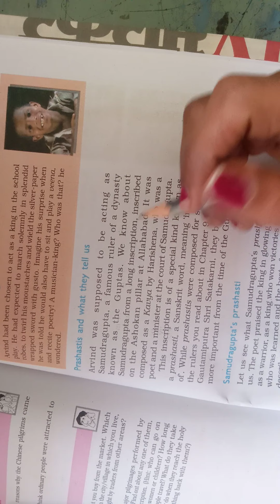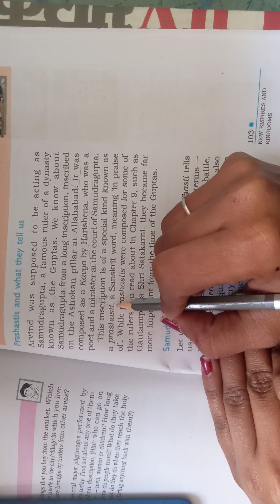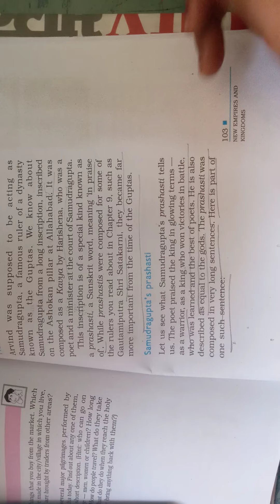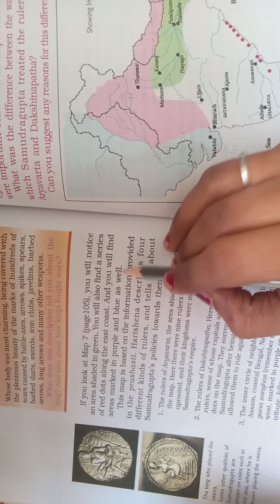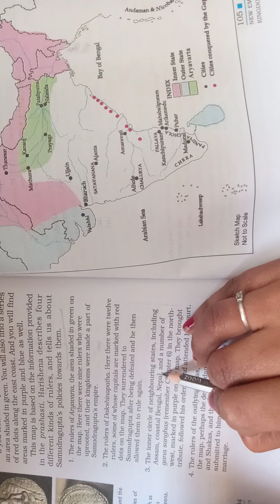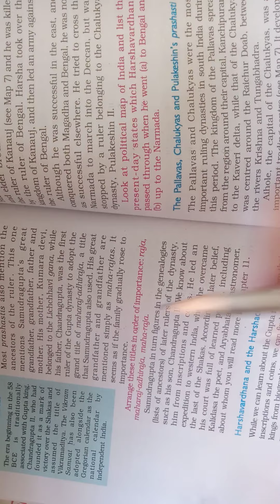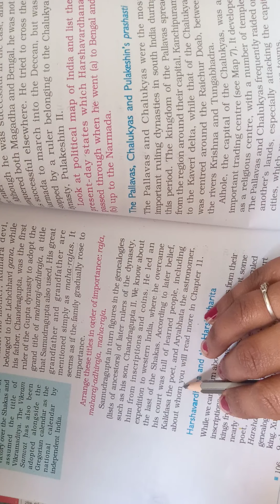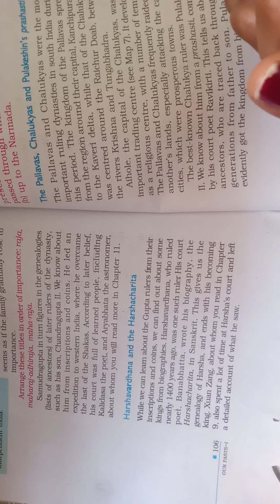Class-6th, History, Ch.-10 Part-1